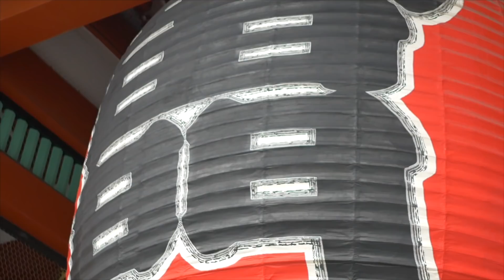WHAT JAPANESE THINK ABOUT ACCEPTING FOREIGNERS AS IMMIGRANTS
動画で紹介した、数学やプログラミングや英単語のオススメの参考書はこちら：

【超肉食美女】海外でイタリア系外国人美女にガチで逆ナンされたぞい！w

[ドッキリ] PICKING UP BLONDE GIRL IN JAPANESE PRANK - 金髪美女に日本語でデート誘って見た

ちか友留学生活　シリーズから見る↓
第１話

第２話
コミカレからカナダ４年制大学SFUに編入。高校の時の英語力とTOEFL　‐編集後記‐

第３話
親と担任から大学留学猛反対！高卒後派遣で２年社会人⇒金銭的に超苦労したけど大学留学した経験

第４話
ちか友留学生活 コンピューターサイエンス専攻が今超アツい！新卒1000万！有給4週間はざら！北米のソフトウェアエンジニア就活事情！

第５話
留学・海外就職したい人必見！合格率数%のマイクロソフト本社で鬼高給インターンした方法。ソフトウェアエンジニアリングの就活

海外大学・就職・移住したい人はどうすればいいのか？豊かな選択肢(住む場所・労働環境・収入・英語・人)を増やす

留学後海外就職できるか？なぜ北米は高給で日本は信賞必罰の罰しかないか。

海外就職に役立つ専攻TOP２！CS vs Accounting (コンピューターサイエンス vs会計)の比較

大学留学で専攻雑に選ぶと日本人女子が結婚する以外海外就職・移住ほぼムリ説　第二話

FAQ:
Q. Where are you from?
A. I am a Japanese born Japanese

Q. Why created YouTube channel?
A. I knew life was too short to regret things I didn't do. After realizing that life is really too short and I could die tomorrow, I decided to share and express what I want and like to.

Q. Where have you studied abroad?
A. New Zealand, Canada, Czech Republic

Q. What did you study?
A. Computing Science. But I was a history lover until high school.